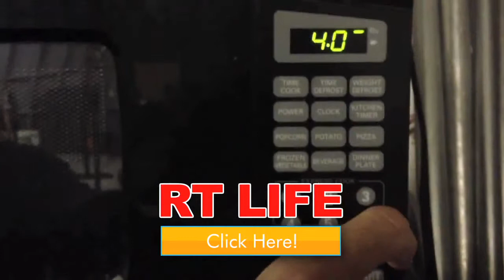RT RECAP Bowling w the Blondes HD